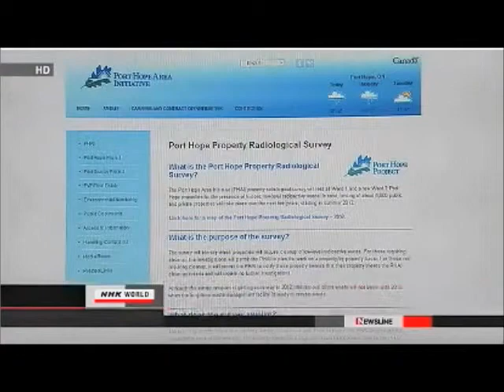Nuke News Overlooked and Forgotten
NO APPEAL ON A-BOMB SICKNESS

Japanese Prime Minister Shinzo Abe says his government will comply with a court ruling recognizing survivors of the 1945 US atomic bombings of Hiroshima and Nagasaki as sufferers of radiation-induced illnesses.

 Abe made the remark on Friday after attending a memorial ceremony marking the 68th anniversary of the bombing of Nagasaki.

 Eight plaintiffs from Osaka and Kobe filed a petition with the Osaka District Court to repeal a government decision denying a connection between their illnesses and the bombings.

 The plaintiffs said the government denial was unfair since standards for a-bomb radiation sickness were significantly revised 5 years ago.
 The court recognized on August 2nd that all of the plaintiffs' illnesses had been caused by radiation released by the bombings.

 Abe said the government decided not to appeal the ruling after examining individual cases.

PANEL CHIEF: NUCLEAR SAFEGUARD WORK JUST FORMALITY

The head of a government panel on nuclear energy has revealed the truth about its work. He said the commission's task to verify the peaceful use of nuclear power is just a formality.

 The head of the Atomic Energy Commission, Shunsuke Kondo, made the remark on Thursday at a meeting of experts reviewing its organization and operations.

 The commission is tasked with ensuring that nuclear facilities be built only for peaceful aims and not for the development of nuclear weapons.

 Kondo said there is little point in making judgments based on the words "for peaceful purposes" written on documents submitted by nuclear facility operators.

 His comment indicates that his commission is just a rubber stamp for such documents.

 Kondo also touched on measures to prevent nuclear materials at facilities from falling into the hands of terrorists. He said his commission has not even heard from regulatory offices on whether internationally accepted standards are in place.

 An expert group overhauling the commission's structure plans to reach conclusions by the end of the year.

HOSPITAL ABORTED BABIES WITH BIRTH DEFECTS

Doctors at a hospital in Japan have been found to have conducted 36 operations to abort fetuses with birth defects in cases of multiple pregnancies.

 A multiple pregnancy means a woman is expecting twins, triplets or more.

 Suwa Maternity Clinic in Shimosuwa Town, Nagano Prefecture, says that of the 36 operations, 25 cases involved babies with Down syndrome or other chromosomal disorders. It says 11 involved babies with conditions in which fluid accumulates in their abdomen or chests.

 Japan's maternal protection law does not allow abortions on the grounds of genetic defects or disease involving the child.

 But, the Japan Association of Obstetricians and Gynecologists says such abortions are sometimes performed if parents seek the procedure after tests show a foetus has potential birth defects. It says about 1,000 such abortions are performed annually in Japan on medical grounds.

 The disclosure is the first reported case of systematic selective abortions due to birth defects and is likely to provoke debate over the practice.

 The website of Suwa Maternity Clinic says that in 1986, the hospital's head, Yahiro Netsu, became the world's second doctor to perform "foetal reduction surgery." Since then, the hospital says its doctors have carried out more than 800 selective reductions of foetuses in high-risk multiple pregnancies.

NIIGATA GOVERNOR PROTESTS NUCLEAR SAFETY STANDARDS

The governor of Niigata has refused a Cabinet minister's request to allow a nuclear power plant operator in the prefecture to apply for a government safety screening to restart operations.

 Economic Revitalization Minister Akira Amari met Governor Hirohiko Izumida in Tokyo on Tuesday.

 Izumida said that undergoing a government safety screening and deciding to restart the plant are separate issues and consistent efforts should be made to heighten safety.

 Amari sought the governor's approval for Tokyo Electric Power Company to apply for the screening process to restart its Kashiwazaki-Kariwa plant in Niigata Prefecture.

 Izumida replied that the safety check is unsatisfactory in many ways, and no one is paying attention even when he voices his opinion to the government's nuclear regulator.